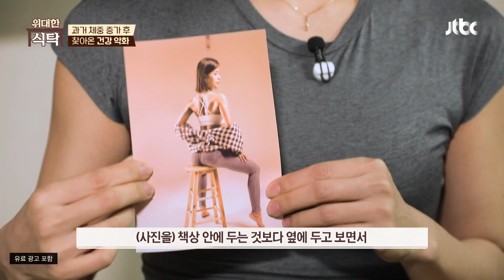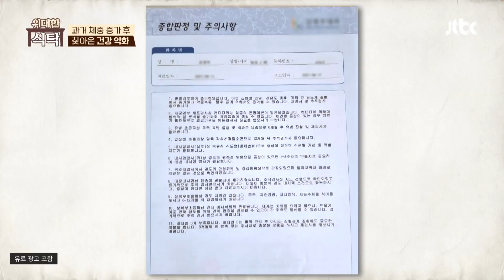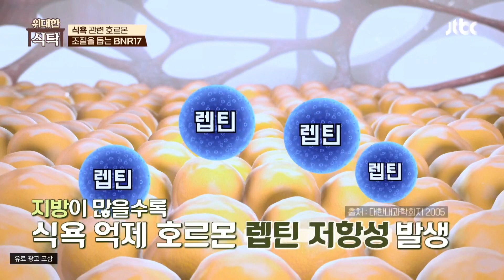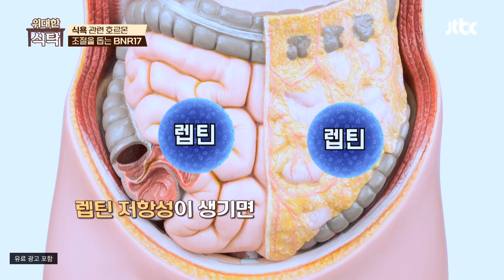날씬한 몸매의 그녀가 감추고 있는 비밀🤫? 「BNR17」 | 위대한 식탁 67회 | JTBC 230408 방송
날씬한 몸매의 그녀가 감추고 있는 비밀🤫? 「BNR17」